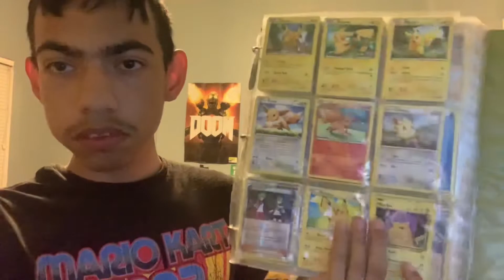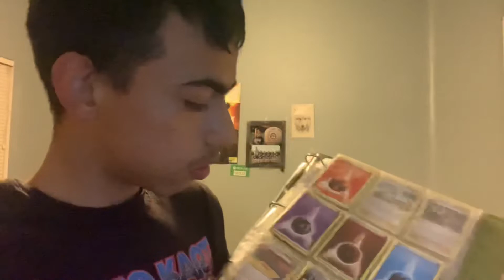I bought 349 pokemon cards...